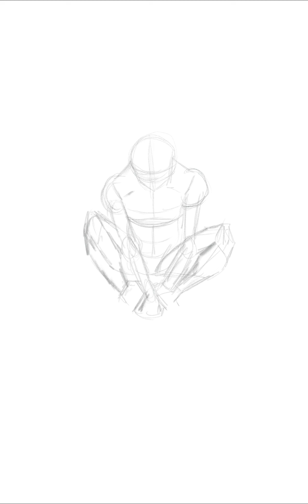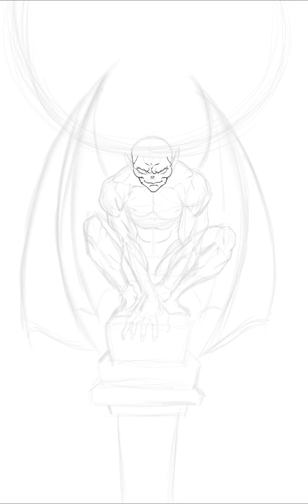Inktober 2022 01